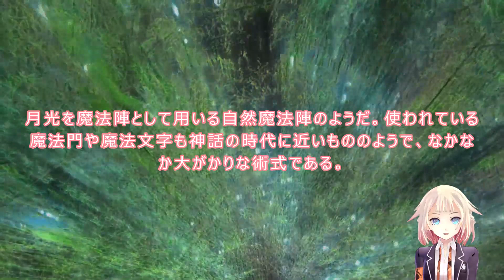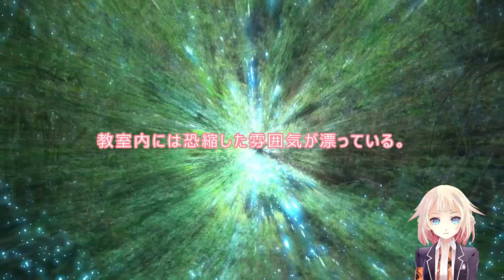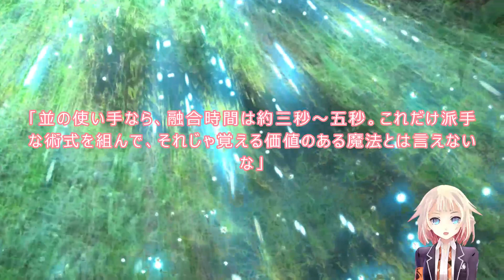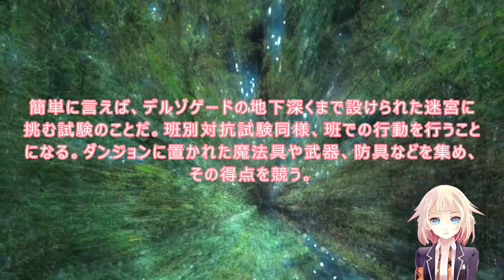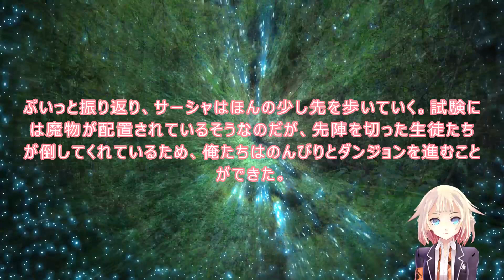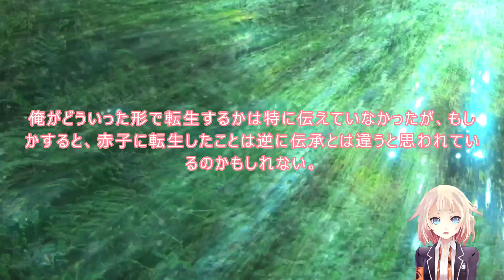021 022 WEB版【朗読】 魔王学院の不適合者～史上最強の魔王の始祖、転生して子孫たちの学校へ通う～ 第一章 魔王学院編 第21話 ネクロンの秘術 第22話 ダンジョン試験